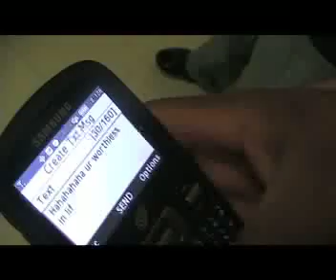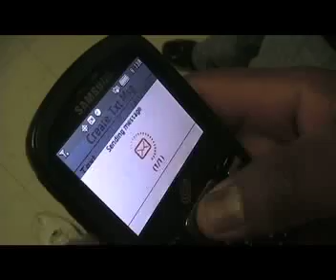bullying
SEANS PROJECT